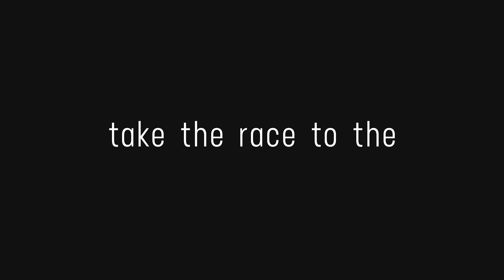Switch Gravel bike is here - Move seamlessly between tar and dirt with a gravel bike.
The all new Switch gravel bike range is built on our new carbon gravel frame featuring thru-axles, disc brake mounts and internal cable routing.

Featured model: Switch Elite

Fast facts:

- All new Carbon Fibre Switch Gravel Frame and Fork is stiff and offers lightweight performance.
- 12mm Thru-Axles aid in stiffness and strength.
- Internal cable routing keeps cables hidden from the the elements and out of the way from getting damaged.
- Shimano 105 drivetrain offers reliability and snappy changes at its’ best.
- Tektro mechanical disc brakes offer performance in all conditions.
- Titan Racing wheelset with thru -axle is lightweight and strong.
- Vittoria Terreno tires provide ample grip on all surfaces.
- Lightweight TRC cockpit with Selle Royal saddle.
- Titan Racing PU/EVA foam bar tape.
- Multi-user 5 Year Warranty ensures that you are buying quality.